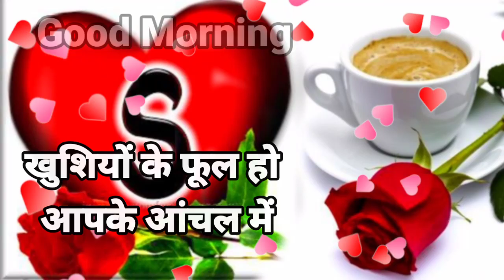Good morning shayari 🌹 Good morning status 🌹 Good morning video 🌹 wallpaper 🌹 Photo